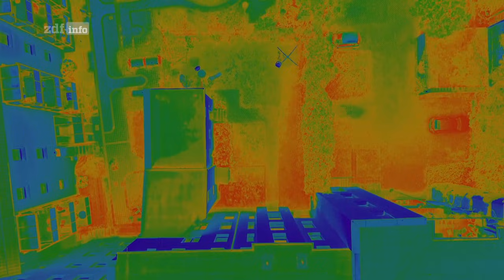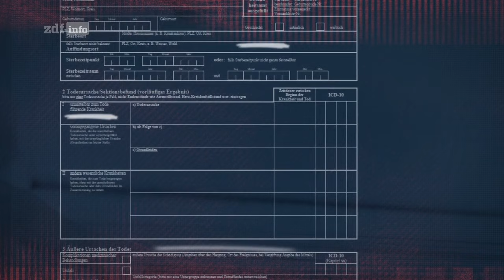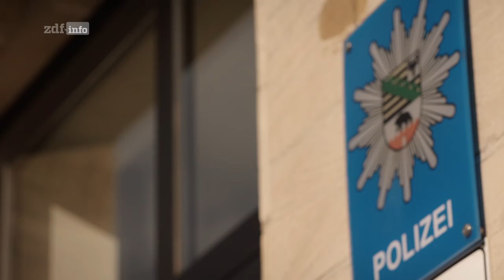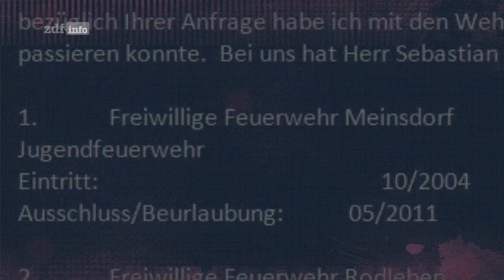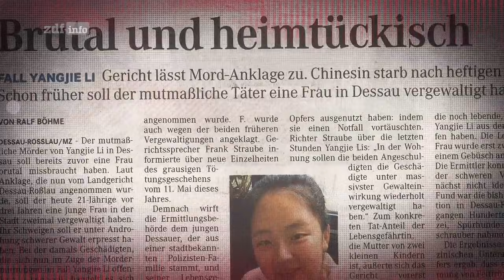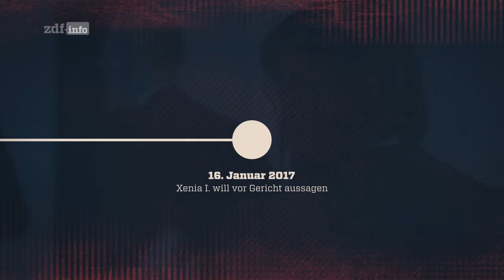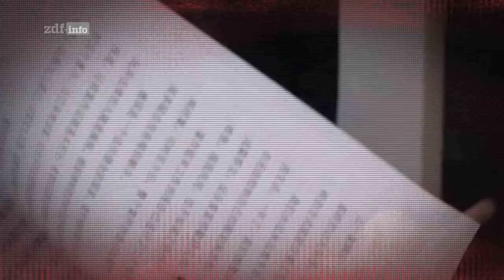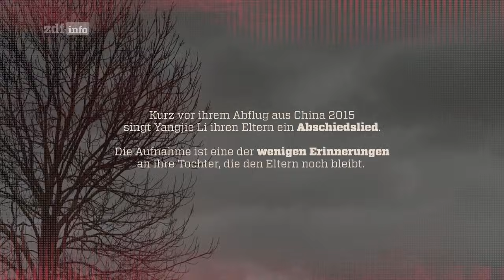Tatort Dessau – Der Fall Yangjie Li | Doku Deutsch 2019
Am 13. Mai 2016 um kurz nach 11.00 Uhr wird Yangjie Li tot aufgefunden. Offensichtlich wurde sie vergewaltigt und brutal misshandelt.

Die Zahl der Süchtigen und psychisch Kranken in amerikanischen Haftanstalten steigt – da bildet das Clark County Detention Center keine Ausnahme.

Diese Folge lässt einige Betroffene zu Wort kommen: zum Beispiel den Waffen-Freak Lance Marshall, der an Schizophrenie erkrankt ist, Borderliner Roy Washington, der sich bereits mehrfach das Leben nehmen wollte, und die manisch-depressive Jamie H.

Jahr für Jahr werden in Las Vegas rund 80 000 Menschen verhaftet und landen erst mal im größten Untersuchungsgefängnis der Stadt. Viele von ihnen stehen unter dem Einfluss von Alkohol oder Drogen. Etliche sind ernsthaft psychisch krank. Einige haben ihr ganzes Leben abwechselnd im Knast und in der Psychiatrie verbracht. Die Situation in der U-Haft ist für beide Seiten extrem belastend - für die Gefangenen, aber auch für die Wärter.

Blick hinter die Gefängnismauern
Von Drogen und Prostitution über Geldwäsche und Waffenhandel bis hin zu Erpressung und Mord - in kaum einer anderen US-Stadt tritt so viel kriminelle Energie zutage wie in der Glücksspielmetropole Las Vegas. Wer der Polizei bei einer Straftat ins Netz geht, wandert in den Knast, genau genommen ins gefürchtete Clark County Detention Center. "Hard Time - Knast in Vegas" wirft einen Blick hinter die Gefängnismauern und erzählt die Geschichten der Insassen - die so unterschiedlich sind wie ihre Verbrechen.

Ein Fall, der nicht nur aufgrund seiner Grausamkeit heraussticht, sondern der auch stutzig macht, wenn man das Vorgehen der ermittelnden Polizei näher beleuchtet. Vor allem, nachdem ein Polizistensohn als dringend tatverdächtig gilt.

Der Mordfall um die chinesische Studentin ist einer von über 300 Mordfällen in Deutschland im Jahr 2016. Ein Mordfall allerdings, der aus der Masse der anderen Taten herausragt.

Pannenserie Dessau
Die Dessauer Polizei ist kein unbeschriebenes Blatt. 2005 sorgt sie für Schlagzeilen, nachdem der Asylbewerber Oury Jalloh aus Sierra Leone aus noch immer ungeklärten Umständen in einer Zelle des Dessauer Reviers verbrennt. Zwei Jahre später sind die Beamten der dortigen Polizei wieder in den Schlagzeilen: Drei Dessauer Polizisten, so deckt es der Berliner Tagesspiegel auf, sollen von ihrem Vorgesetzten angehalten worden sein, die Erfassung rechtsextremer Straftaten zu vertuschen. Ist Yangjie Li der nächste Fall in der Pannenserie Dessau?

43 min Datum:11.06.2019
Verfügbarkeit: